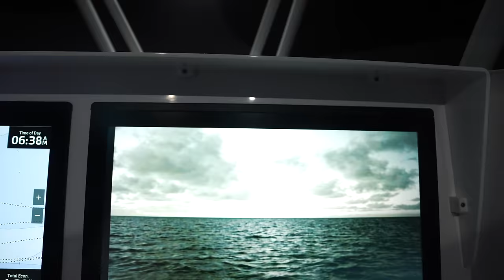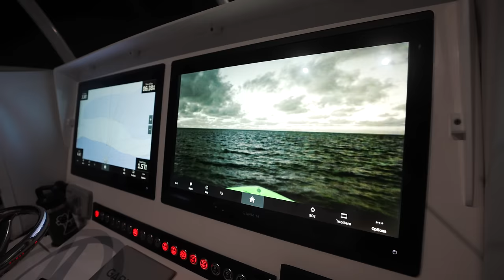300 Mile Bahamas Boat Trip Chasing the World’s Prized Fish.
Coastal Realty of the Florida Keys